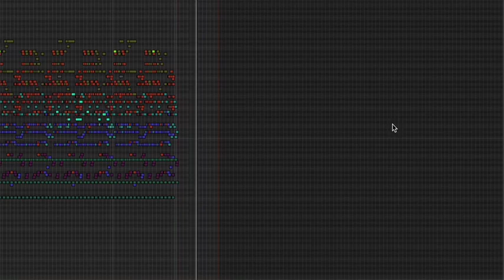Grand Dark Waltz (Allegro)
Whilst learning to waltz, I noticed that the music wasn't flowing exactly with the explanations of how to move - so I fixed it. This piece overemphasizes the first beat with a hard slide in on the downbeat. Should make it easier for beginners to understand what is going on.

The are 3 tempos to practice different styles of waltz, or just work up to the fast one!

permaFAQ
software = Logic